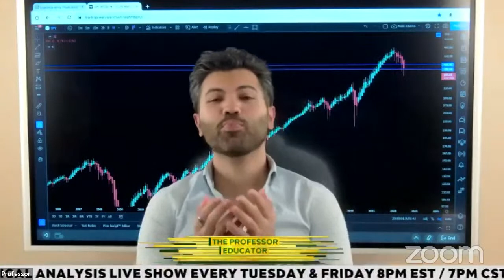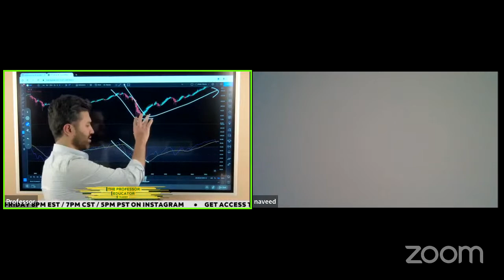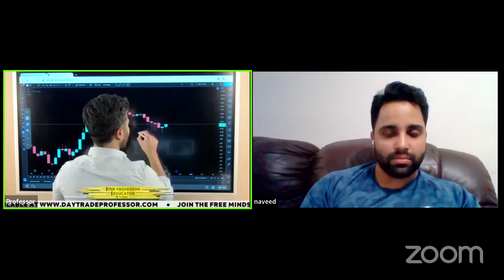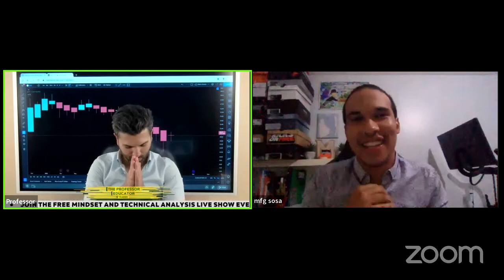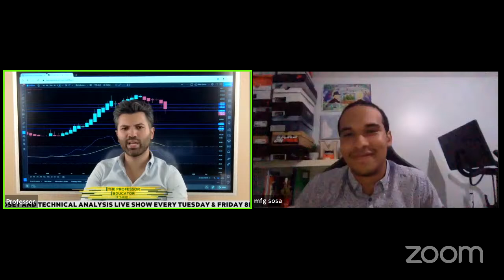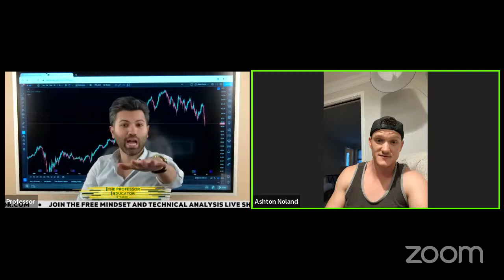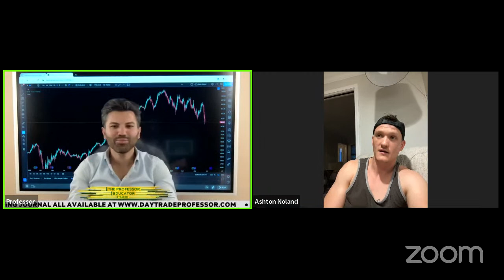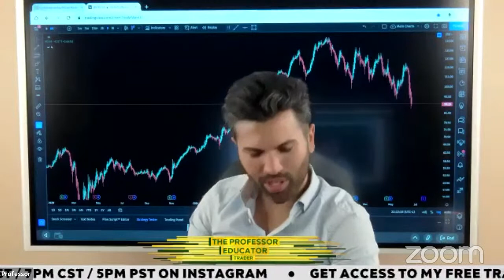Where is the market going? How to manage your portfolio.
Teaching You How to Trade Stocks & Cryptocurrency.

Live shows every Tuesday and Friday at 8pm est & 9pm Est on Instagram.